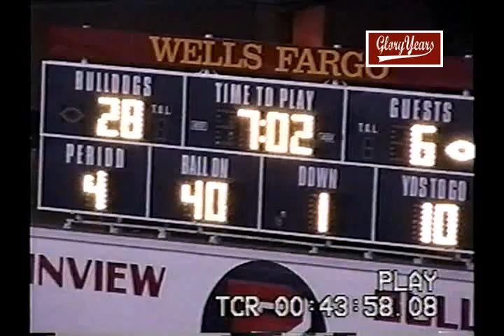Plainview vs Hereford 2004 Texas Football (3 of 4)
GloryYears.com Presents - Plainview vs Hereford 2004 Texas Football (3 of 4)-V31078